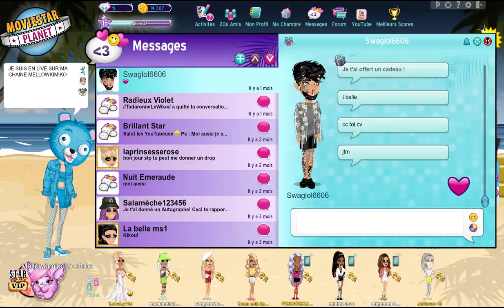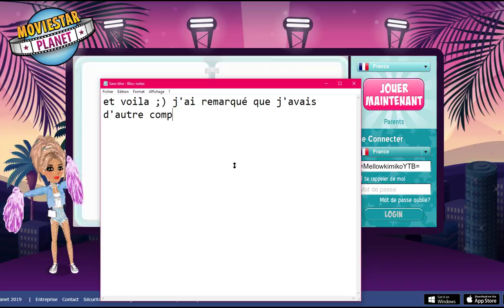MES 19 COMPTES MOVIESTARPLANET !! NOSTALGIE :o !! [Mellowkimiko]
🔥Bienvenue🔥

🦄LES QUESTIONS QUI REVIENNENT SOUVENT🦄 :
💎Prénom : Amandine
💎âges : 20 ans
💎logiciel de capture video : camtasia studio ou Caméra panasonic
💎logiciel de montage : camtatsia studio, sony vegas , filmora
🌺- Msp: XxMellowPinkuxX
🌺- msp : x kita x
🌺- msp : littlemellowkimiko

🌷- skype: x-missdidoune-x